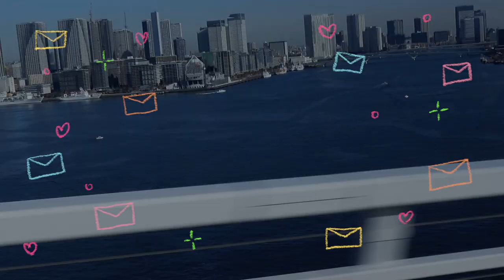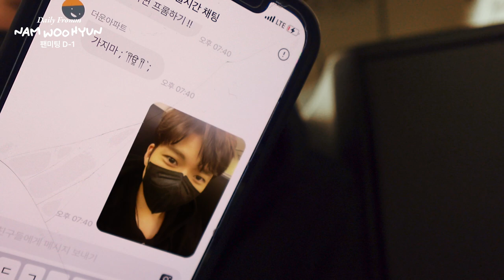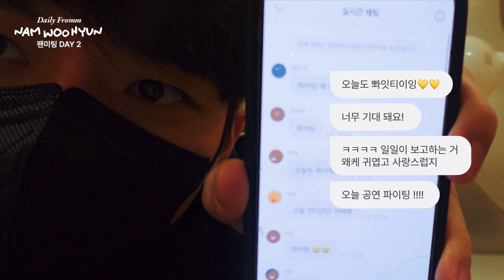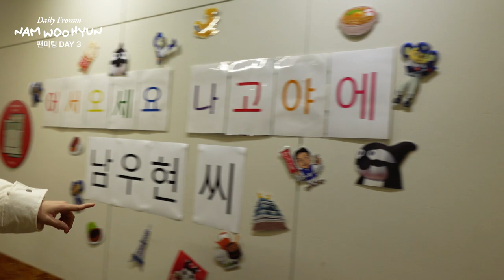[Vlog] 발렌타인데이에 찾아온 달콤 아기강쥐🐶 프롬과 함께한 남우현 의 일본 여행기 | Daily Fromm NAMWOOHYUN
띵동-! 남우현에게 메시지가 도착했어요💌

요즘 프롬과 함께 하고 있는 남우현의 일상은 어떨까요?
일본 팬미팅에 나선 3일 간의 그의 여정을 데일리 프롬이 동행 했습니다.
팬 사랑 모먼트 가득한 🌳의 모습을 브이로그로 만나보세요!

00:00 Intro
00:19 김포공항 도착
00:36 라운지 먹방
01:48 도쿄로 출발
04:02 팬미팅 DAY1 도쿄
04:54 팬미팅 DAY2 오사카
06:28 프롬 팬사랑꾼 나무
08:19 나무의 하입뽀이
09:21 팬미팅 DAY3 나고야
11:57 브이로그 마무리

일상 속 아티와 만나는 나만의 특별한 공간, 프롬에서 남우현을 만나보세요💬